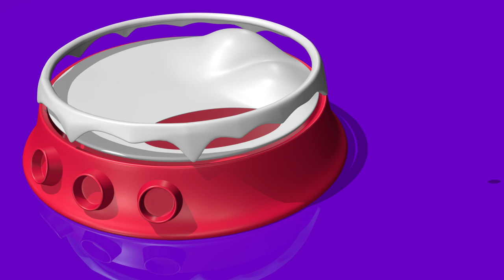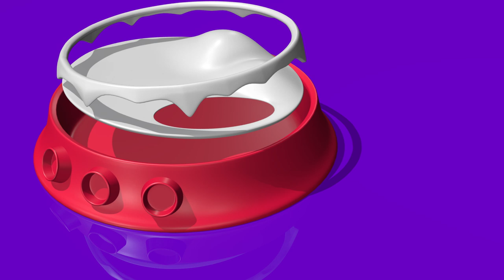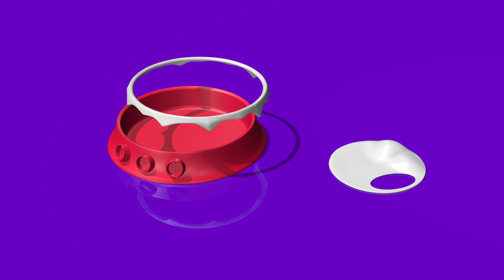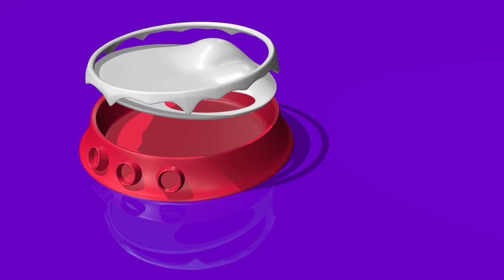TuTiTu Sea Lion toy 🌻 One more time 🔁 Animal video for fun learning with TuTiTu 📺🍿